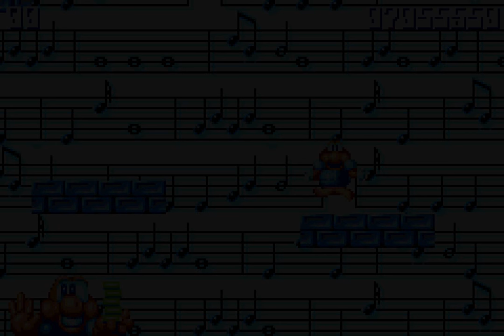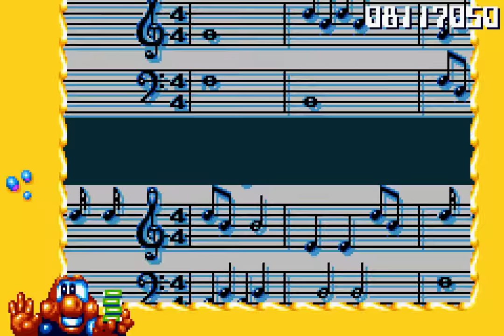James Pond 2: Robocod Longplay (Game Boy Advance) [60 FPS]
Developed by Vectordean and published by Play It in 2004.

Next up in my multi-platform series of longplays of James Pond 2 comes the Game Boy Advance edition. Considering that the game launched on the SNES back in 1993, you would be forgiven for expecting this to be a simple conversion of that particular version (itself a conversion of the Amiga version) to Nintendo's mobile platform of the time, which was effectively a portable SNES.

From the moment the game started, all I was expecting was the same familiar game, mechanics and levels, perhaps with some revamped or retouched artwork. Imagine my surprise to find that all of the levels from the original game have been scrapped and replaced with completely new ones; whilst the level themes remain the same, all of the levels have been created from scratch.

From the first couple of stages, it quickly becomes clear that the new levels are inferior to those in the original version of the game, something that remained consistent for the entire two hours that it took me to complete the game.

The premise of the game is the same as it always has been, with James Pond rescuing captive elves (replacing the penguins from the original version) and liberating Santa's workshop from the evil Dr. Maybe.

The wide-open design of the original levels have been scrapped and the new levels have been turned into compact, maze-like designs where the player is constantly funnelled through a series of tunnels. The original game really encouraged the player to explore off the beaten track, perhaps by following a series of platforms to see where they led, with the player knowing full well that there would be some kind of bonus or reward hidden away, waiting to be discovered. Very little of that design remains in this version of the game and it's a whole lot worse for it.

The emphasis here is on locating and rescuing the kidnapped elves and finding the exit. Each elf released will reveal a countdown showing how many other hostages remain in the level, which is a necessity given just how maze-like some of the levels can be. It's extremely annoying to plough through a level, get to the exit beacon and find it's not active because you missed an elf who was hidden somewhere back near the beginning of the level.

In fact, I even found an instance of what I consider to be one of the major sins in game design in that one of the levels in the motor vehicle world that allows you to pass through a one-way platform with no way of returning; I had to lose a life just to return the the start of the level because I'd missed an elf and the level layout meant there was no route for me to return.

Just about all of the secret bonus levels have been removed from the game, so there's no longer any fun in finding things hidden behind false blocks, or finding a secret exit elsewhere in a level. Instead, bonus levels are awarded providing that players collect a requisite number of bells during a level.

The the bonus levels themselves are now all timed, with the objective to collect all of the items before the timer runs out. Given the overly-sensitive controls, this presents a major challenge and I expect many players will find themselves running out of time, or accidentally touching one of the exit poles before finishing.

There has been some attempt at touching up some of the original artwork with very mixed results. Some of the art assets have had fripperies such as googly eyes and comedy faces added and these just look at odds with the original artwork. As I mentioned earlier, most of the levels have had barriers added to transform each level into a maze, but the graphics used to make the barriers are often at odds with the level theme. For example, why is there a series of steel pipes and taps being used in the toy world?

A special mention though must surely go to the terrible sound quality. The developers took Richard Joseph's original Amiga score and made it sound like it's being played through a cheap PC case speaker from the early 90's. At first I thought it was just me, but genuine gaming publications reported the same problem when the game was released.

The sound effects fair little better. Some of the original audio has been retained, but some one went through and picked out a load of comedy sound effects (probably from Microsoft Office '97 clip-art effects gallery) and added them into the game. No amount of onomatopoeia can effectively describe the sound used when picking up bonus items, but it's a horrible squelchy sound and there are so, so many items to collect that it quickly becomes the only thing you hear.

I do appreciate that there was probably the conundrum about how you re-release a game that's already 12 years old on a modern platform so it's not just a rehash, but this is no way to do it.

This might look and sound like James Pond 2, but it sure as heck doesn't play like it.